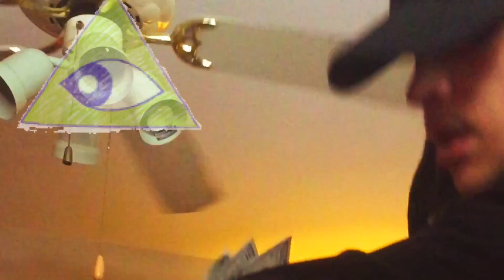‘30’ - z-Lo ] | (OTF TIMO REMIX)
z-Lo performs his own original remix to ‘30’ by OTF Timo.
Written, mixed & mastered, and performed by:
Zachary Peter Ziegenfuss (Songwriter Credits)

So, I came up with idea for this video, & shot the performance footage and B-Roll alone.
Not to mention; all of the promotion, as well as the video’s editing itself was done by yours truly ! You are capable of doing everyone’s job; don’t let them allow YOU to lose focus. Full steam ahead with this shit. My consistency about to be off the chain this year, God Willing. I love y’all thank you so much for just about 1 full year of consistency & support. I will continue to drop singles until the album is polished. It’s coming guys.  🎧 🎤 🎵 💙
~ z-Lo 💙😈

Starring: Zachary P. Ziegenfuss

Mixed & Mastered by z-Lo
Part of this video was shot By :
BGA Productions. (Jaden Carter)
Edited by yours truly. 💙. (z-Lo)

**I OWN THE RIGHTS TO THE ORIGINAL LYRICAL CONTENT OF THE SONG, THE VISUAL & THE RIGHTS TO THE SONG ITSELF**

Submitted on United Masters!

I LOVE ALL MY FANS! TOUCH BASE WITH ME ON FACEBOOK OR IG DM & I WILL RESPOND JUST GIVE ME A FEW DAYS.

"Killing Me" - z-Lo (OFFICIAL AUDIO)
"Damaged" - z-Lo (OFFICIAL MUSIC VIDEO) [Shot By Arrogant Dreams]
"Anti-Social" - z-Lo (OFFICIAL AUDIO)
“Regrets” - z-Lo ( OFFICIAL AUDIO)"Live It Up” - z-Lo ft. Julian Grae (OFFICIAL AUDIO)
"Yesterday” - z-Lo (OFFICIAL AUDIO)
 "Pray 4 This" - z-Lo (OFFICIAL AUDIO)
“ALL 4 U” - z-Lo (OFFICIAL AUDIO)
"Deep End" - z-Lo (OFFICIAL MUSIC VIDEO) [Shot by Arrogant Dreams]
"Stay Strong" - z-Lo (OFFICIAL AUDIO)
"No Cap Allowed" - z-Lo (OFFICIAL AUDIO)
"Intentions"- z-Lo (OFFICIAL MUSIC VIDEO) [Shot By Arrogant Dreams]
“PTSD” - z-Lo (OFFICIAL MUSIC VIDEO) [Shot By Arrogant Dreams]
"WOK" - z-Lo ft. 4Munii (OFFICIAL MUSIC VIDEO) [Shot By Arrogant Dreams]
"Plumber" - z-Lo (OFFICIAL MUSIC VIDEO)
"Chimps" - z-Lo (OFFICIAL MUSIC VIDEO) [Shot by BGA Productions / Edits by z-Lo]
“Vinegar” - z-Lo (OFFICIAL MUSIC VIDEO) [FREESTYLE]

**Ignore Below**(HASHTAGS)